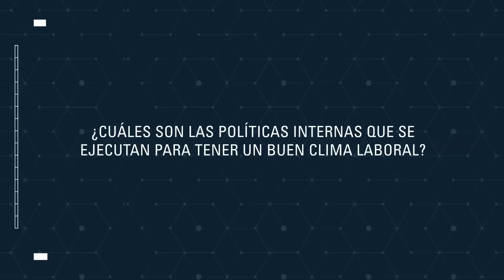Tener a los mejores colaboradores, la clave de American Express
Carlos Carriedo, vicepresidente y gerente general de American Express Global Corporate Payments, destaca la importancia de la atención al cliente como un diferenciador clave, y cómo las políticas internas que beneficien a los colaboradores también ayudan a alcanzar ese objetivo.